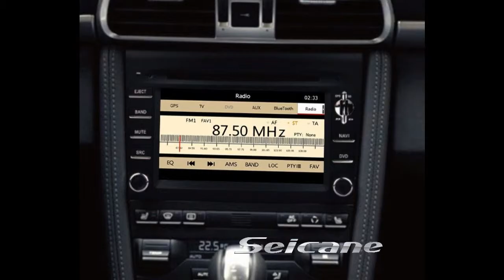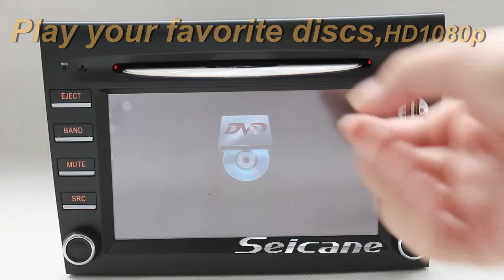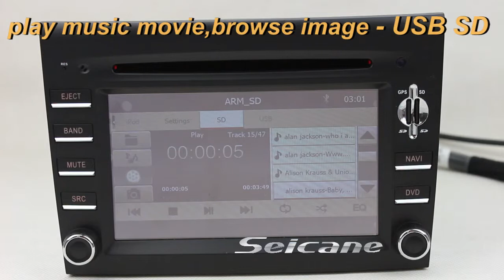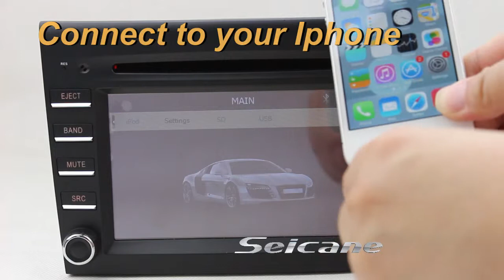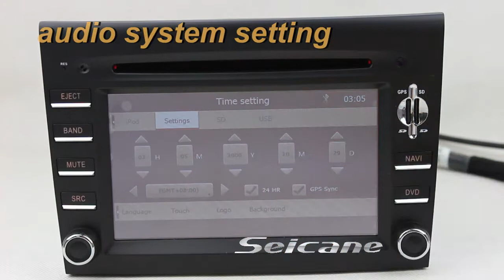2005 2006 2007 2008 Porsche 911 stereo upgrade for OEM radio gps sat navigation system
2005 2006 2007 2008 Porsche 911stereo upgrade for OEM radio gps sat navigation system ,the car head unit with HD video mp5 with 1080P,steering wheel control perfect,IPOD /IPhone Support,AUX-In